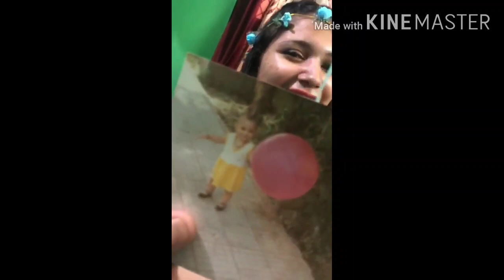My birthday Vlog.. part 2❤🥳Comedy